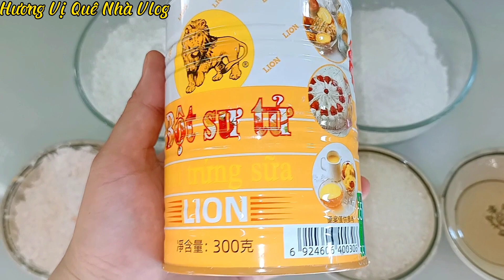Cách Làm BÁNH BẮP Nhân Nước Cốt Dừa Hương Vị Lá Dứa Mềm Dai Thơm Béo Cực Kì Ngon rất Lạ miệng.